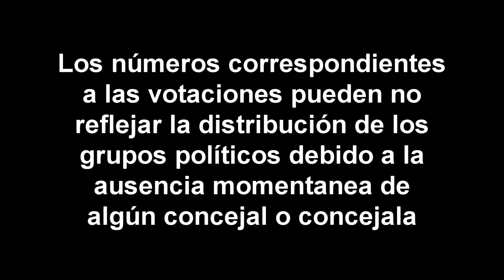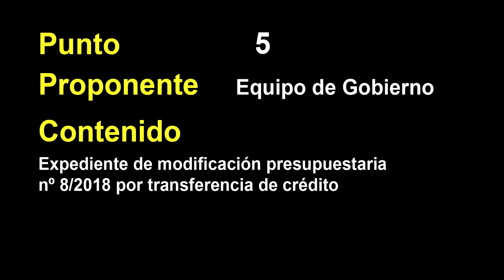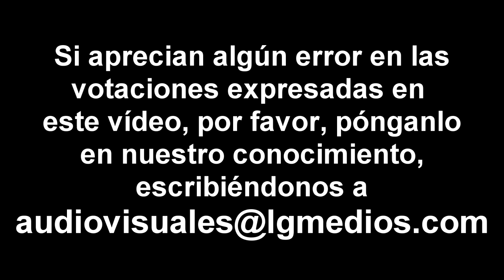Votaciones del pleno del 26 de febrero de 2018 del Ayuntamiento de Leganés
Vídeo en el que se muestran los resultados de las votaciones de los distintos puntos del pleno del 26 de febrero de 2017.